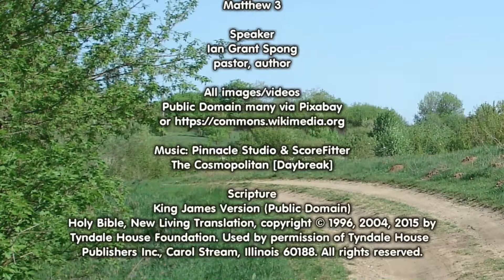Right or Righteous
A choice between two good things can be difficult.